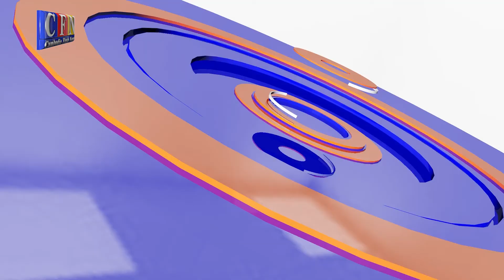ចិនថាតៃវ៉ាន់នឹងដល់ថ្ងៃអន្សាបើនៅតែផ្គើនទាមទារពីឯករាជ្យ I CFN TV (ព័ត៌មានអន្តរជាតិ) 30-12-21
-ចិនថាតៃវ៉ាន់នឹងដល់ថ្ងៃអន្សាបើនៅតែផ្គើនទាមទារពីឯករាជ្យ
-មេដឹកនាំអាម៉េរិកនឹងជួបមេដឹកនាំរុស្ស៊ីនិយាយគ្នាតាមទូរសព្ទ
 -ហ្វីលីពីនចំណាយ៥៥៦លានដុល្លារទិញនាវាចម្បាំង២គ្រឿង

THANK YOU FOR WATCH MY CHANNEL